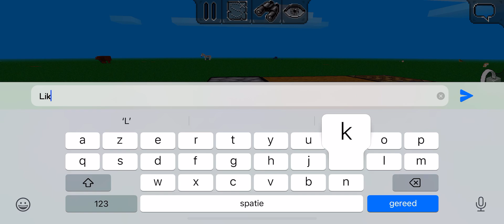Minecraft survival Season 3 episode 6